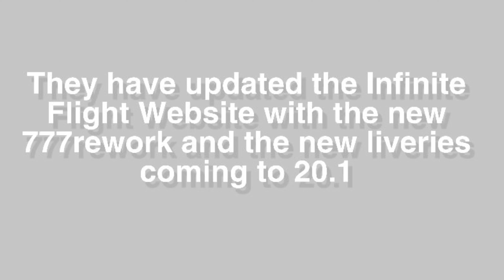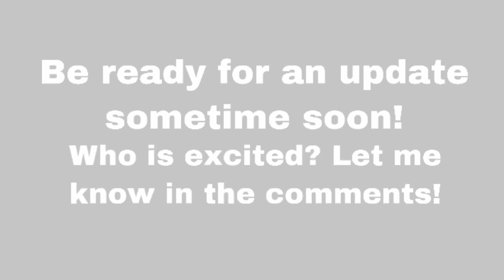777 Rework When is it coming? - Infinite Flight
Hello! One of my first videos sorry if it is bad! This is my explanation when it will come out! No confirmed date!